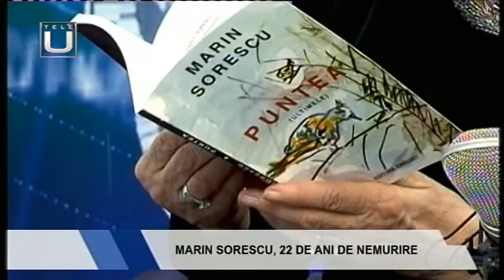LA OBIECT. MARIN SORESCU, 22 DE ANI DE NEMURIRE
Invitată: prof. Beatrice Silvia Sorescu –  scriitor